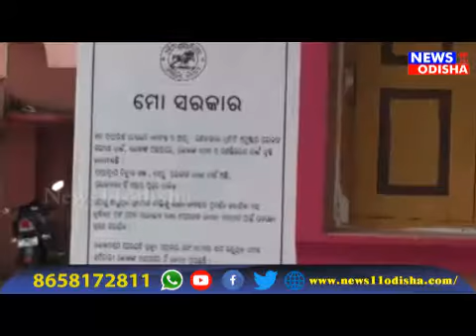ମିଟର ରିଡିଙ୍ଗି କର୍ମଚାରୀଙ୍କ ପେଟରେ ଲାତ